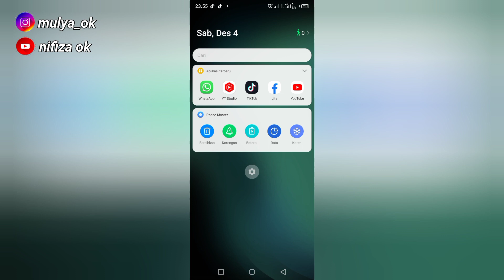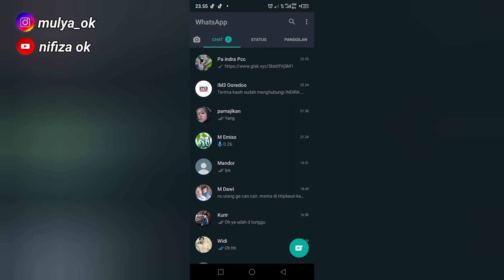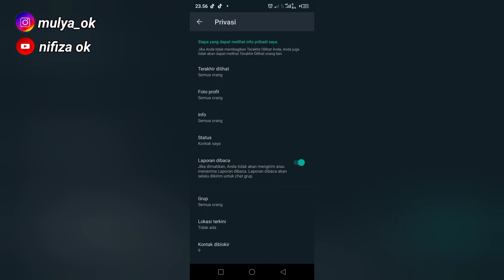Cara menyembunyikan pp wa dari orang tertentu 2022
Berikut adalah cara untuk menyembunyikan pp wa dari orang tertentu, jadi hanya sebagian orang saja yang bisa melihat pp whatsapp kita